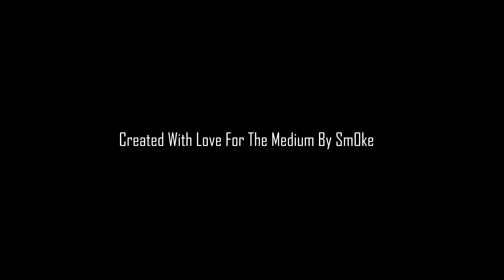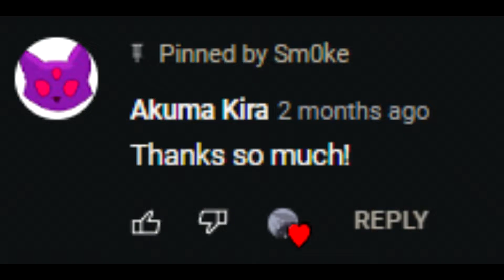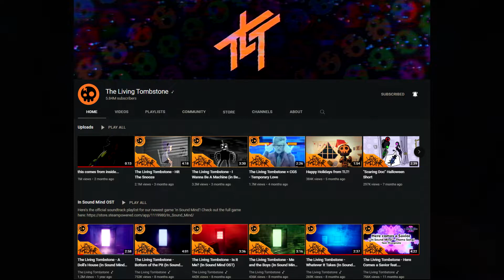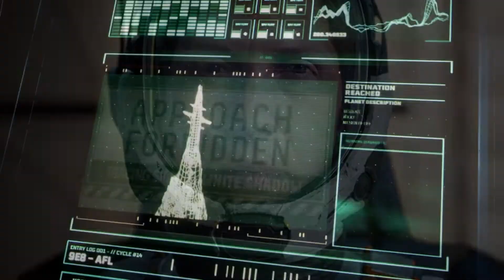Above Average Music in Video Games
A below average video about above average video game music.

-My Twitch that I barely use but hey you never know

Bugsnax Video Is Next.

0:00-1:50 Intro
1:50-3:08 Doom
3:08-5:14 Binding Of Isaac
5:14-6:29 Hotline Miami
6:30-8:39 In Sound Mind
 8:40-12:23 Returnal
12:24 End